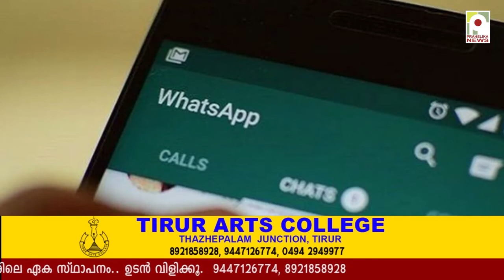യുവതിക്ക് അശ്ളീല വീഡിയോയും സന്ദേശങ്ങളും അയച്ച കൊണ്ടോട്ടി സ്വദേശി പിടിയിൽ